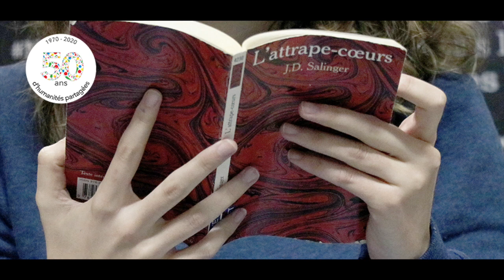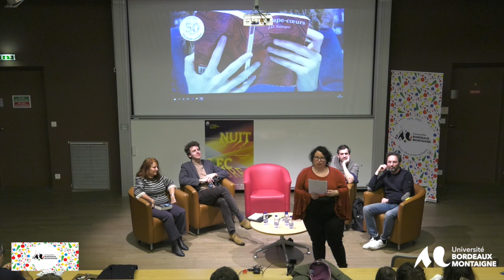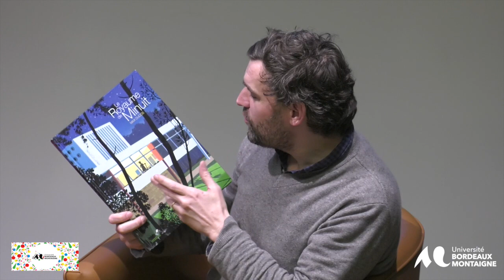Nuit de la Lecture autour des "plumes de Montaigne"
Cette année l'événement national, Nuit de la lecture, s’inscrit dans le cinquantième anniversaire de notre établissement. Pour l’occasion, les écrivain·e·s Clément Bénech, Julien Béziat, Max Ducos, Hervé Le Corre, Natalie Zimmermann liront un texte de leur choix. Comme chaque année, les étudiant·e·s sont invité·e·s à lire un texte qu'ils affectionnent de 2-3 min. Leurs lectures croiseront celles des écrivain·e·s jusqu'à 20h.